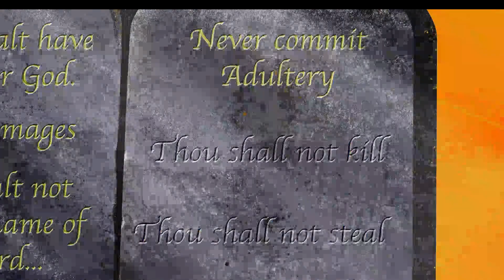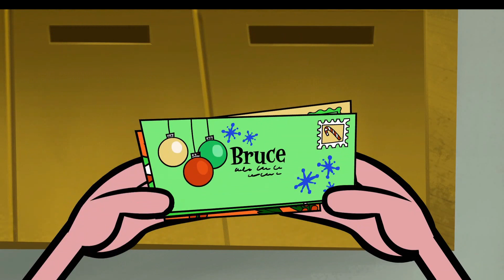Ricky Gervais Show Series 3, Episode 7. Room. Law & Order.